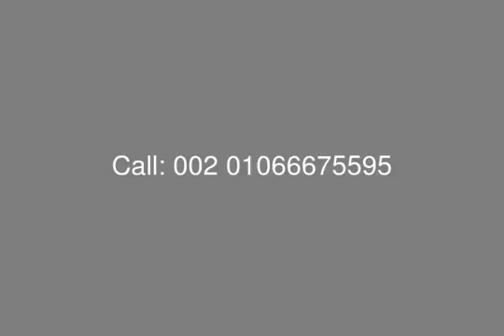Stand Alone Villa for Rent in Grand Residence Compound - mls.com.eg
Real Estate Egypt, New Cairo, Grand Residence: Villa for Rent in Grand Residence Compound, with Plot Area 580 sqm, Built up Area 540 sqm, Consists of 3 Floors : Ground Floor, First Floor and Roof, Divided into : 5 Bedrooms, Large Reception, Kitchen, Maid Room, 6 Bathrooms .